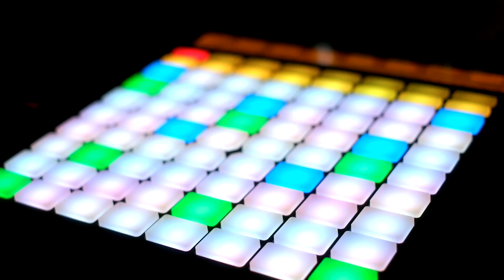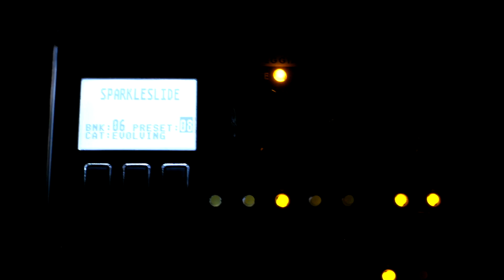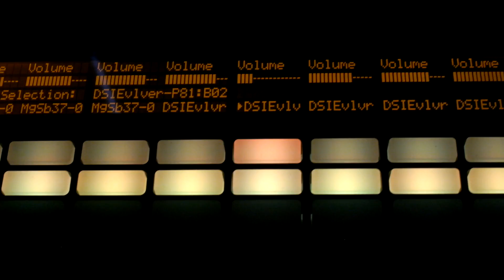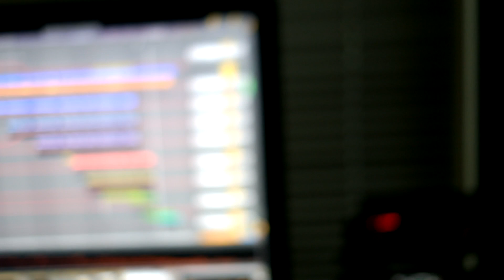DSI Mono Evolver Keyboard + Moog Sub 37 Synth + Korg Wavedrum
Another work-in-progress performance video to show my song creation process... featuring the Dave Smith Instruments Mono Evolver Keyboard, the Moog Sub 37 Tribute Edition synth, and the Korg Wavedrum Global Edition. Recorded into Ableton Live 9 Suite with additional Piano track played using the Ableton Push controller.

Video shot with the Fujifilm X-E1 camera. Edited in Final Cut Pro X. Atomic blast footage is from a public domain film found at the Prelinger Archive.